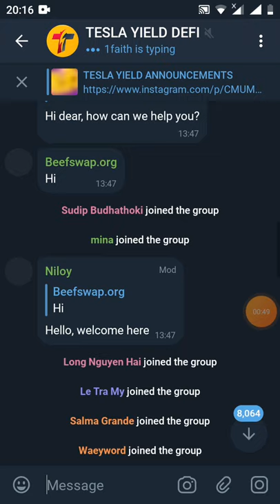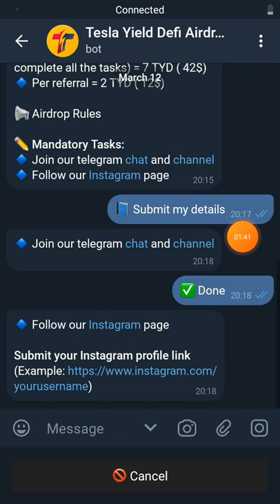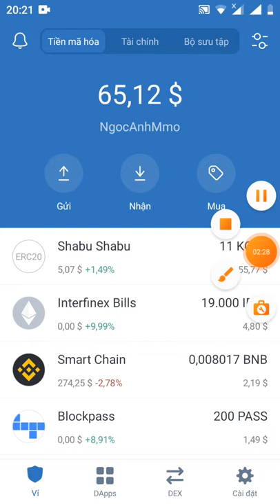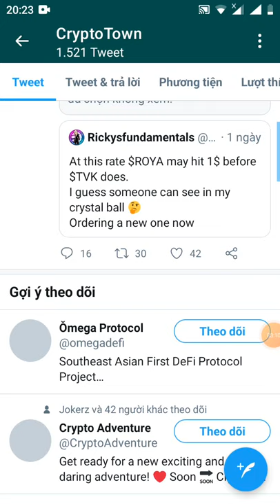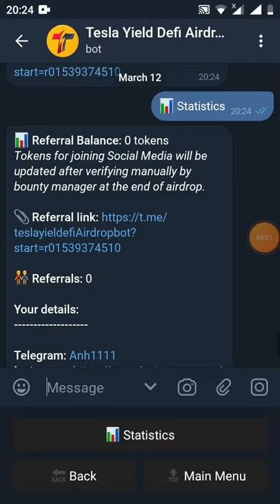hướng dẫn nhận 7 token TYD ~ 42$ dự án TEsLA Roud2 (mạng binace smart chain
Link đk

👬 Referrals: 0